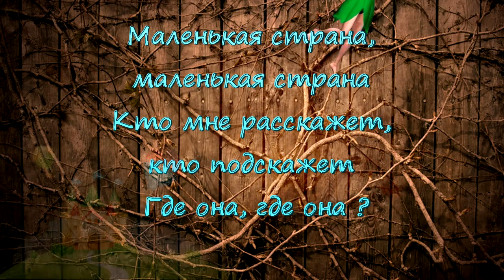"МАЛЕНЬКАЯ СТРАНА" в иллюстрациях Zorina Baldescu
«Все мы родом из детства….» написал когда-то известный  французский писатель-летчик   Антуан де Сент Экзюпери.

            Предлагаю окунуться в прекрасный добрый сказочный мир прелестных  иллюстраций к детским сказкам румынской художницы Зорины  Балдеску  (Zorina Baldescu)

           Румынская художница Зорина Балдеску родилась в Бухаресте в 1954 году. Закончила Академию изобразительных искусств “Nikolae Grigorescu” в 1978 году, факультет монументального искусства и реставрации. Бакалавр искусств. Работает как иллюстратор для детских книг достаточно много лет. Специализируется на создании восхитительных сказочных образов - русалок, принцесс, фей, единорогов и многих других. Сказки, иллюстрированные Зориной, - особый, волшебный и очаровательный мир, подаренный нам художницей посредством ее искусства и неисчерпаемой фантазии.

Zorina Baldescu в течении последних 30 лет занимается графикой, живописью, иллюстрацией книг для детей, учебных пособий, научных книг: зоология, ботаника, медицина, хирургия.  Создает плакаты, проспекты, упаковки, логотипы, поздравительные открытки, календари, ежедневники, электронные карты игры, головоломки. Как автор, пишет сказки

Зорина принимала участие во многих национальных и муниципальных выставках.  Работы Зорины Балдеску приобретены частными коллекционерами из Румынии, Германии, Франции, Дании, Испании, Австрии и Канады, включая: портреты, натюрморты, пейзажи, картины репродукции, иконы, декоративные росписи. Изображения Зорины были лицензированы для паззлов, канцелярских товаров, картин и других предметов интерьера по всему миру.

Материал взят из открытых источников.
Большое спасибо авторам за труд и доступность материала